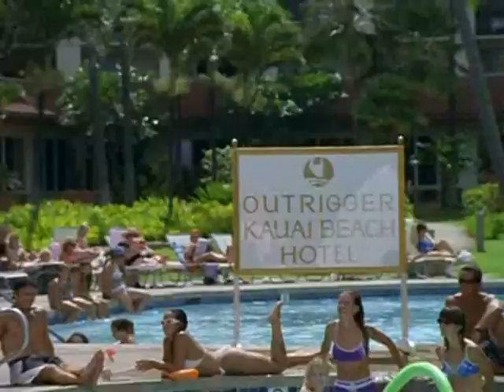Simmone Jade Mackinnon in Baywatch Hawaii (S10E05)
clip 2/2